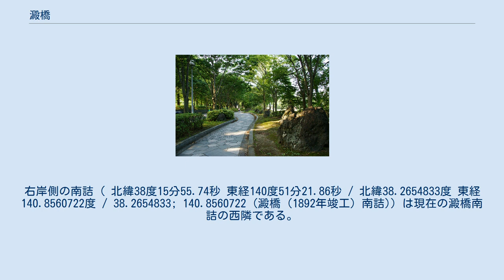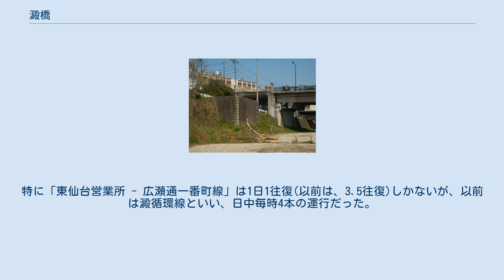澱橋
上流から見た澱橋（2009年4月） 澱橋（よどみばし）は、宮城県仙台市青葉区にある橋である。
広瀬川に架かり、市道澱橋通線を通す。
古くは淀橋ともいった。
北の国道48号と南の川内地区を結ぶ位置にある。
幅12.6m、長さ137mの単純合成鋼鈑桁橋である。
 仙台城下町開府期には澱橋の位置に橋はなかった。
ただし、やや下流に支倉橋が架けられており、左岸の仙台中町段丘Ⅰにある支倉町に北詰（ 北緯38度16分3.36秒 東経140度51分37.17秒 / 北緯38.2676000度 東経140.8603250度 / 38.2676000; 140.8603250 (支倉橋（17世紀）北詰)）があり、右岸の仙台下町段丘Ⅱにある川内明神横丁に南詰（ 北緯38度15分57.95秒 東経140度51分35.3秒 / 北緯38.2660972度 東経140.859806度 / 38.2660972; 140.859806 (支倉橋（17世紀）南詰)）があって、両者の間を繋いでいた。
しかし、元禄7年（1694年）8月3日に大水で流されてしまった。
 すると、場所を上流側に移して澱橋が架けられることになった。
江戸時代の地誌には元禄8年（1695年）8月半ば頃に工事を始め、9月半ばに竣工したとあるが、『伊達治家記録』には元禄7年（1694年）10月3日に澱橋命名の記事があり、この年の建造とする説もある。
北岸では橋の建設にともなって、中町段丘Ⅰと下町段丘Ⅰのへくり沢（蟹子沢）左岸（東岸）との間に坂道が建設されて新坂と命名された。
新坂に接続する中町段丘の南北道は新坂通と命名され、他方、新坂に接続する下町段丘の広瀬川左岸沿いの東西道はへくり沢右岸から澱橋北詰まで澱町と称した。
以降、江戸時代を通じて、川内から広瀬川を渡る橋は大橋、仲の瀬橋とこの澱橋の3つしかなかった。
 藩当局が持つ御修覆帳によれば、長さ46間（約95m）、幅2間半（約6.3m）あった。
安永7年（1778年）頃に書かれた『残月台本荒萩』という地誌によれば、橋長63間、幅3間半あった。
天保4年（1833年）の『御城下町割絵図』には「淀橋」の名称で、右岸（南岸）の川内から中州までの橋として描かれており、中州と左岸（北岸）との間には橋は描かれていない。
 北側の古い橋台（2009年4月） 澱橋は1892年（明治25年）10月に鉄の橋に架け替えられた。
同じ年に架け替えられた大橋とともに、ベルギーからの輸入錬鉄で作られたトラス橋である。
トラスの上を路面として鉄骨構造を通行人に見せない上路式で、下路式の大橋と対照をなした。
橋脚は煉瓦作りで要所を花崗岩で補強したもので、橋面は木の板であった。
長さは130メートル、幅5.5メートルあった。
工費は8万7900円で、宮城県の県費と国庫補助をあてた。
 明治時代に大橋と澱橋は広瀬川の二大鉄橋といわれた。
位置は現在の橋のやや上流にあり、左岸側の北詰（ 北緯38度16分0.01秒 東経140度51分19.04秒 / 北緯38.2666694度 東経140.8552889度 / 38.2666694; 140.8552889 (澱橋（1892年竣工）北詰)）は下町段丘のⅠからⅢと段丘崖がつくる複雑な地形となっている角五郎丁東端付近に土盛りして造ったようである。
右岸側の南詰（ 北緯38度15分55.74秒 東経140度51分21.86秒 / 北緯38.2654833度 東経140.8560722度 / 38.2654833; 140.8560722 (澱橋（1892年竣工）南詰)）は現在の澱橋南詰の西隣である。
現在も両側の橋台や一部の橋脚が残っている。
 現在の橋は6731万円をかけて1961年（昭和36年）11月27日に開通した。
幅12m、長さ137mの連続桁橋である。
 1984年（昭和59年）に付近で生後間もないとみられるアシカ類の全身化石が見つかった。
 南側、川上の岸は崖になっており、貝化石を含む竜の口層が露出する。
 橋から二高側の地域を川内澱橋通といい、尚絅学院側を澱町と称していたが、住居表示施行により、1967年（昭和42年）11月1日に尚絅学院体育館側を角五郎1丁目に、1970年（昭和45年）2月1日に校舎側を広瀬町にそれぞれ改称した。
 澱橋は仙台二高と尚絅学院、宮一女高（現在は共学化して、宮城一高）、ドミニコ学院といった女子高地区を結ぶ唯一の橋であるため、二高生の間では「ロマンス街道」...